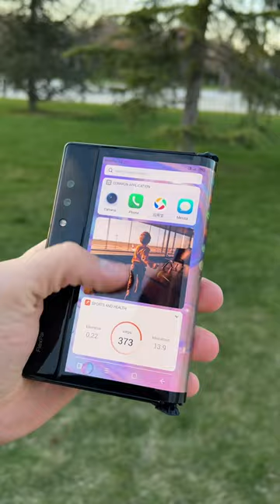FlexPai China Phone Incoming Call New Uncial Model